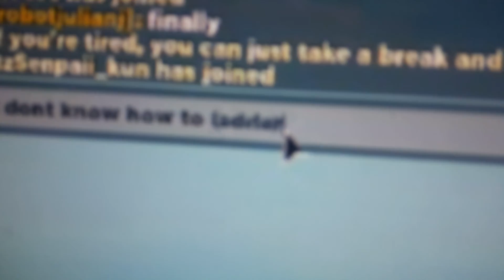roblox difficulty chart